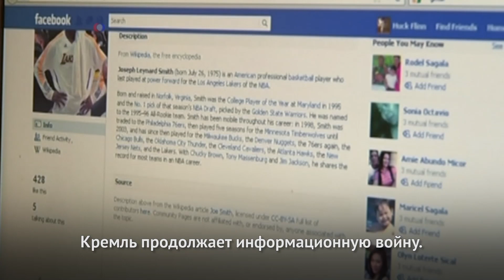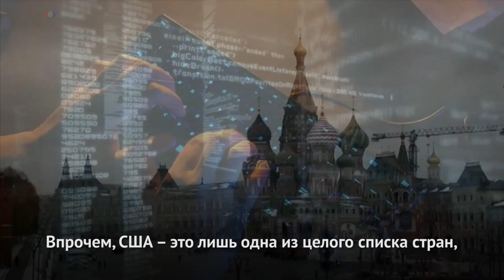Защищены ли США от новых попыток вмешательства в выборы?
Россия продолжает политику дестабилизации по всему миру - эксперты